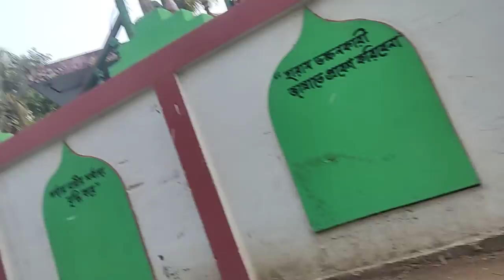How to make money online get business leaders of engineering United States yt studio suite Part 31